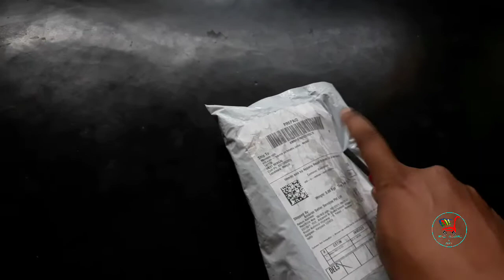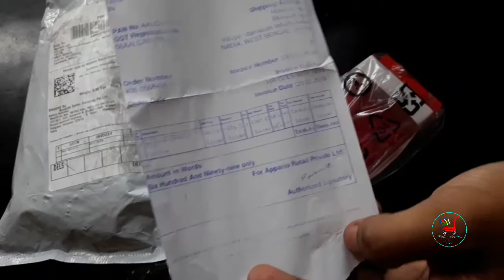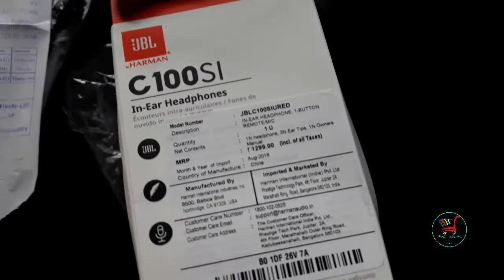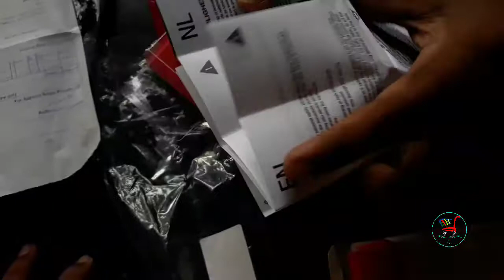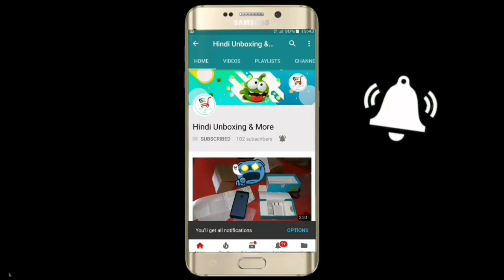JBL C100SI Ear Headphones with Mic (Red) Unboxing & Amazon Packing